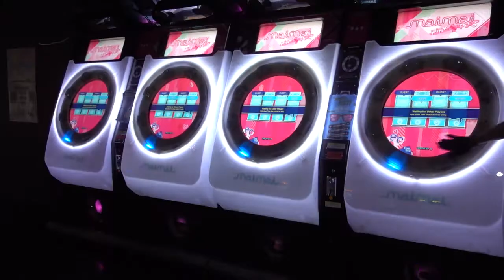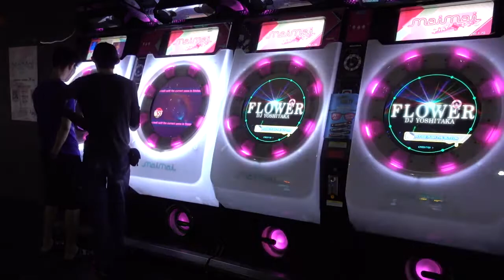MaiMai Party Night with......Creeper ?!?!!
Bintulu MaiMai Party Night.

Date             : 24/12/2016
Location      : Malaysia
Connection : Offline
Version        : Pink Plus
Players        : Newbie and Creeper XD